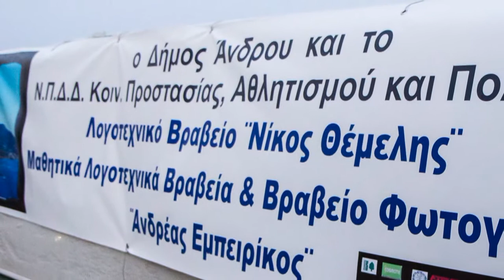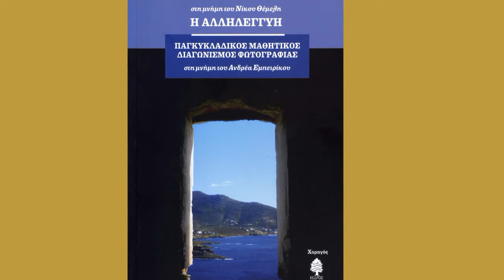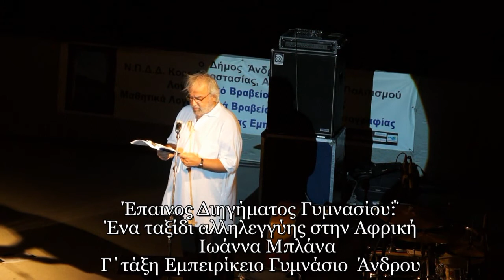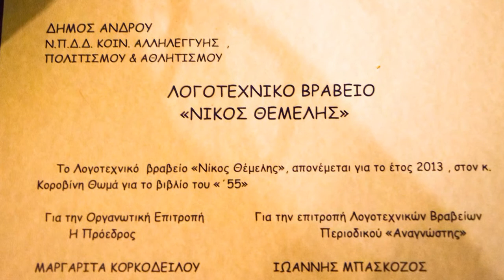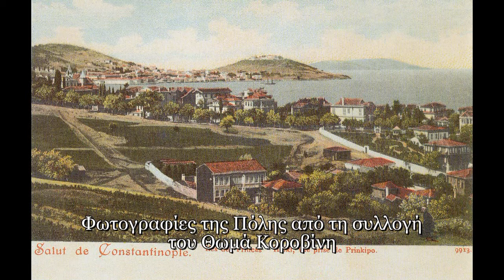Λογοτεχνικά Βραβεία "Νίκος Θέμελης" 2013, Θωμάς Κοροβίνης ,55